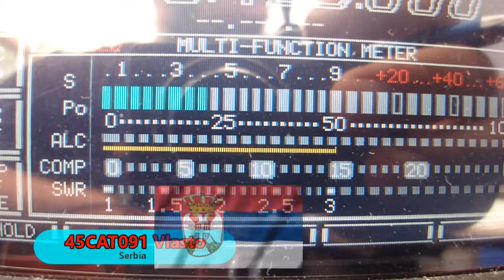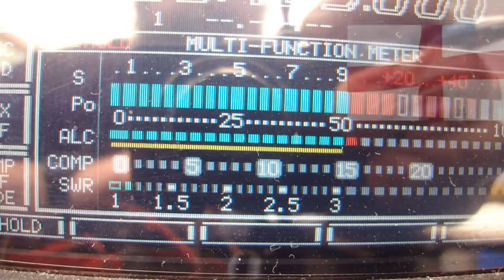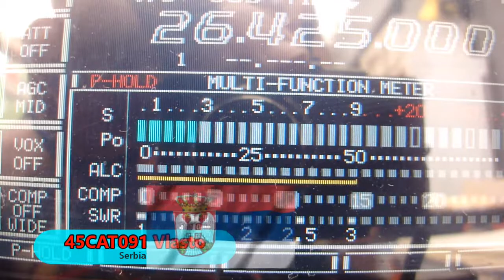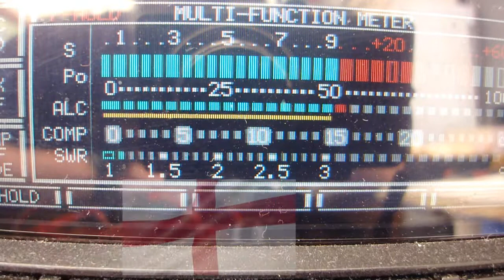QSB 45CAT091 Vlasto and 26OS303 13.04.2020